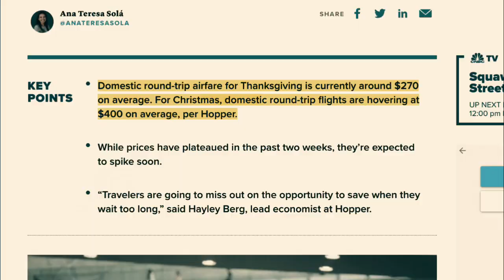Bidenomics Killing the American Dream